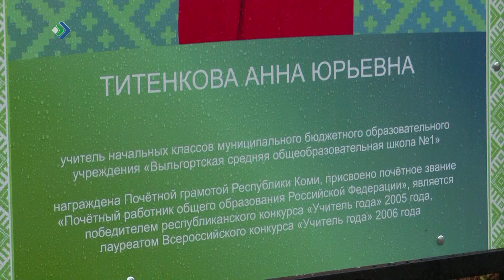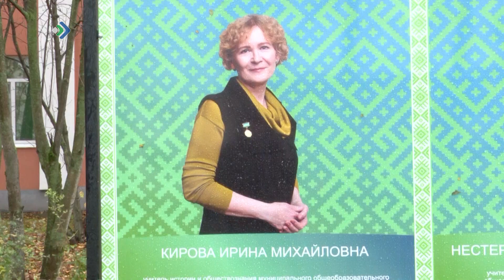В столице Коми в День учителя открылась Аллея педагогической славы